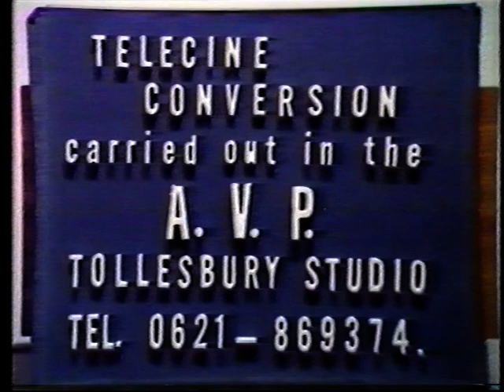Spartak U12 1986 Part One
Baddow Spartak U12 Cup Final - 1986 - v Valley Green at Heybridge - Part One